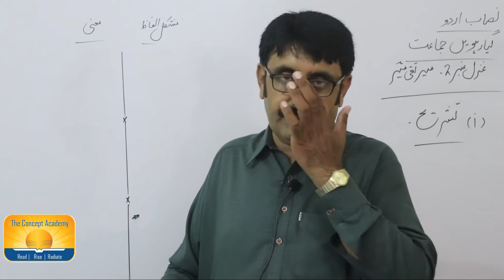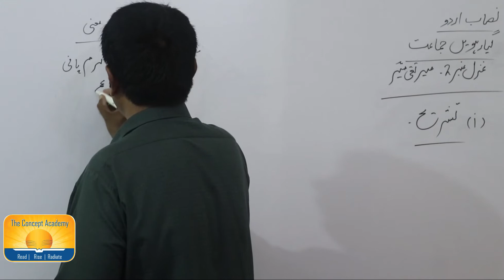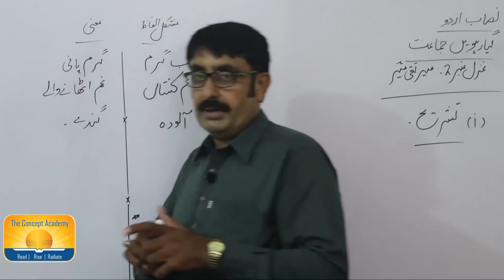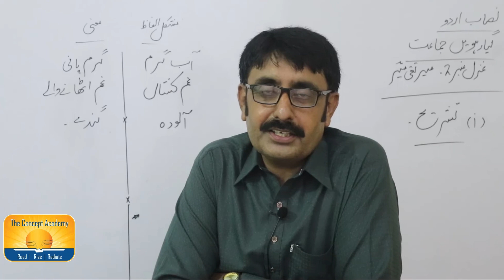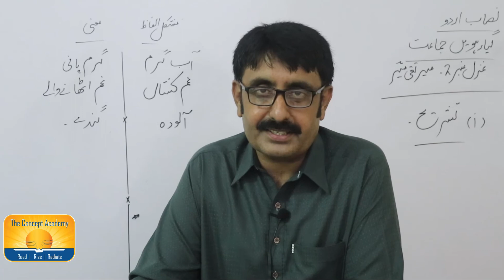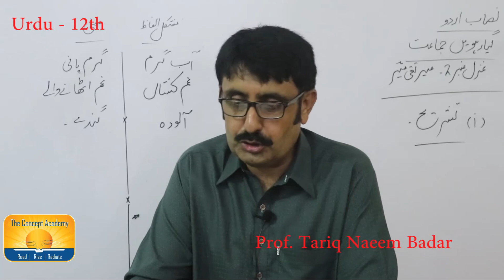URDU 11TH LECTURE-18 The Concept Academy Islamabad.